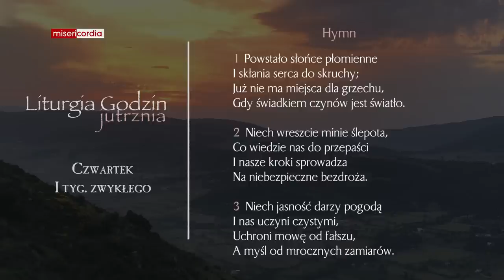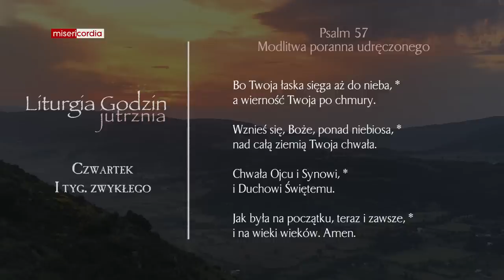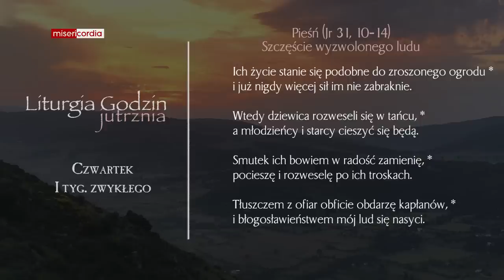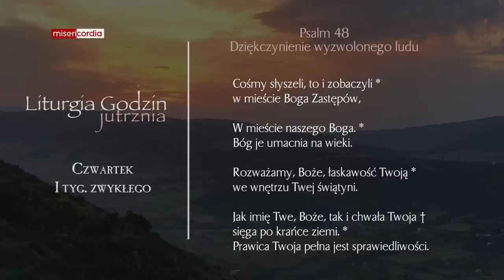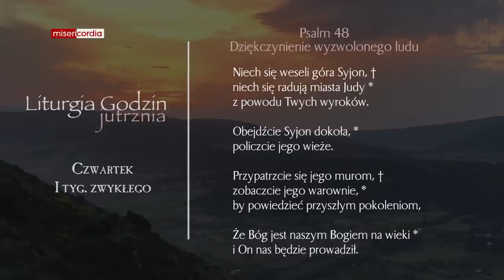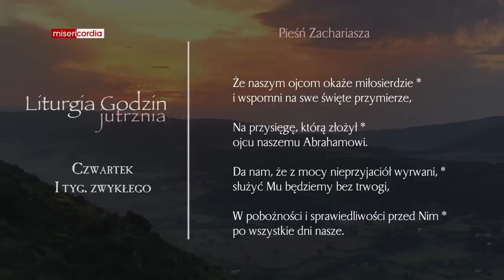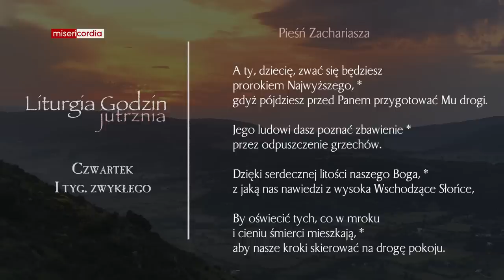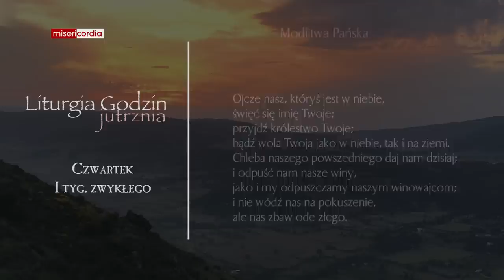Liturgia Godzin | Jutrznia | Czwartek, I tyg. zwykłego